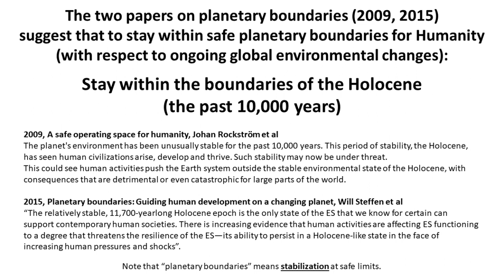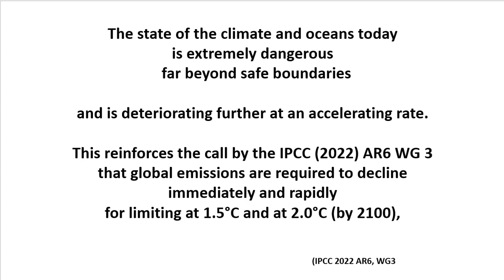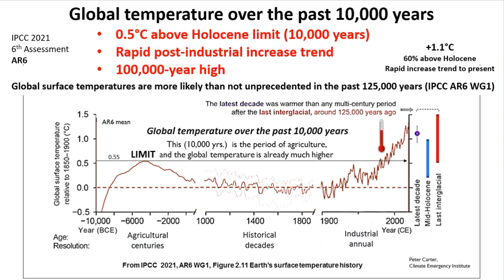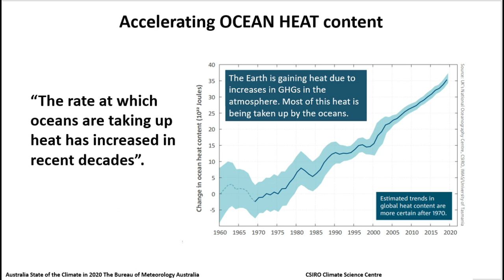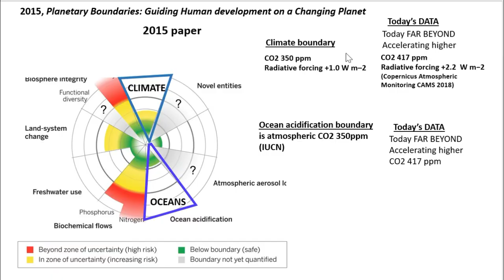May 2022 European Geosciences Union conference presentation planetary boundaries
My May 2022 European Geosciences Union presentation on planetary boundaries, focused on the defining climate and oceans boundaries, finding by today's data trends the 2015 planetary boundaries paper is highly deficient and dangerous for policy making guidance.